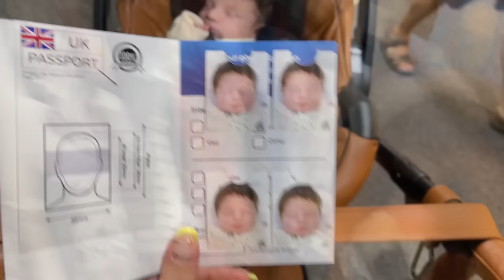VLOG SHQIP 🎥// Per pasaporte me sy mbyllur. 🥲Logan gjumashi 🥰 / Pak shopping per mamin 😁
♡Hey 😃😃
Video e re per ju 🫶🏼
Aplikuam per passaporten, beme xhiro edhe shopping.